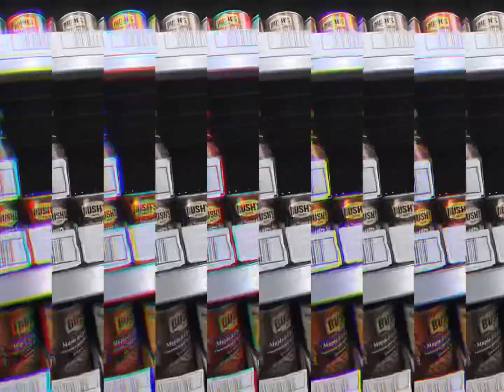Shopping 🛒 at Walmart Guilderland NY before the big snowstorm. February 2023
Let’s go shopping 🛒 at Walmart Guilderland NY before the big snowstorm.